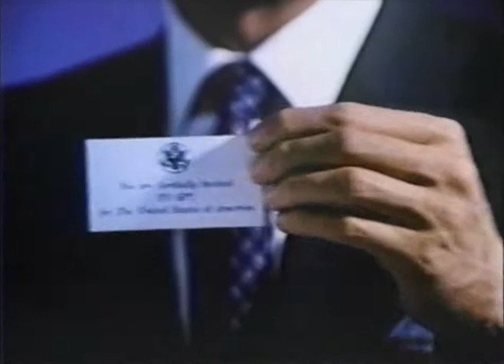Classic TV Theme: Masquerade (Rod Taylor)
A spy show with a unique premise: instead of using trained agents, convince civilians who have the particular skills needed for the mission-of-the-week to 'come spy with me'. This is similar to one of the early concepts for 'Mission: Impossible'. The excuse the show came up with was that spies had learned the ID of the regular agents, so new guest stars were recruited each week. Very nice M:I styled high-stakes con games, but the show only lasted a half-season. You can't blame its failure on the stylish opening sequence, or the seductive theme song, warbled in style by Crystal Gayle. We've muted the explosion at the end of the titles so as not to drown out any part of Marcia Waldorf's memorable tune.